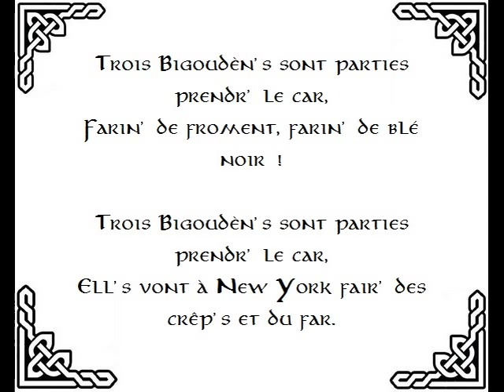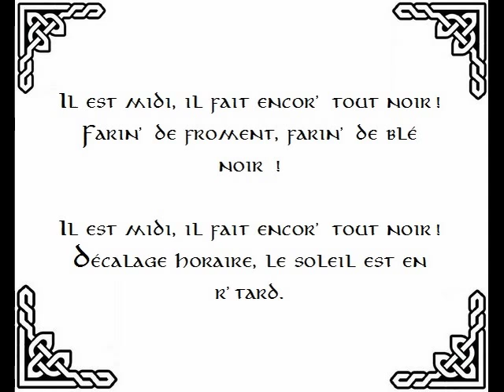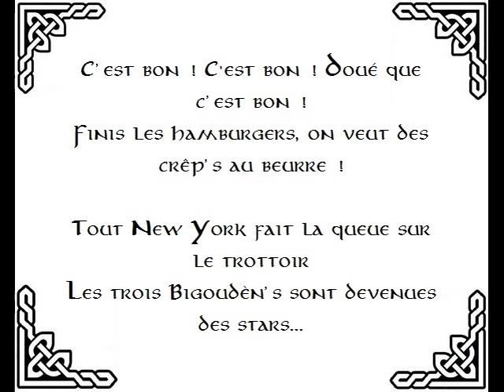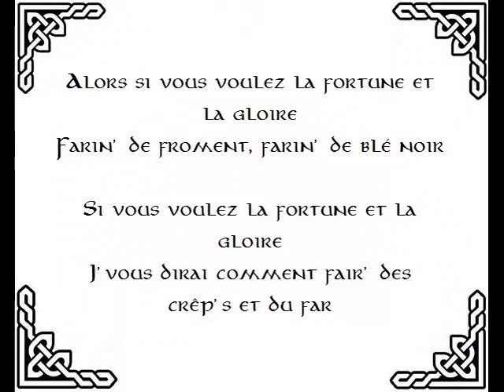Farine de forment, farine de blé noir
Une petite chanson bien sympathique pour laquelle j'ai eu un vrai coup de coeur...